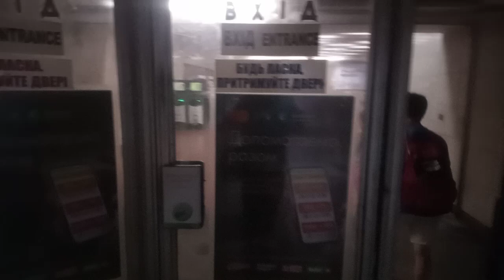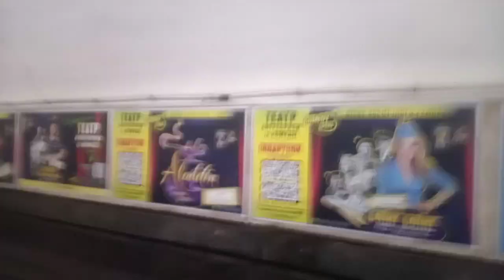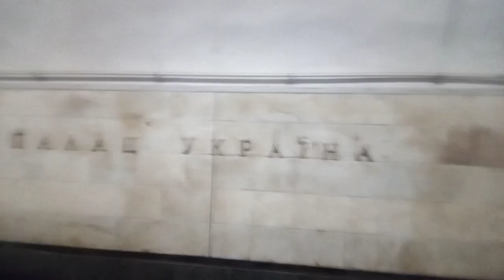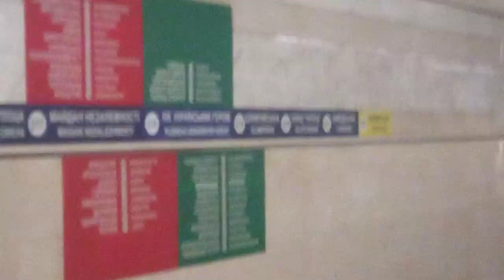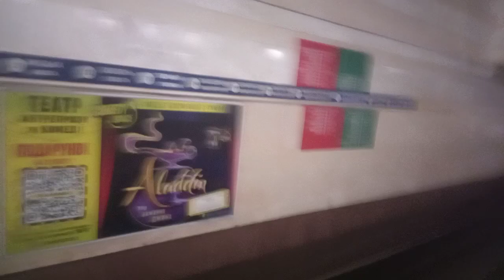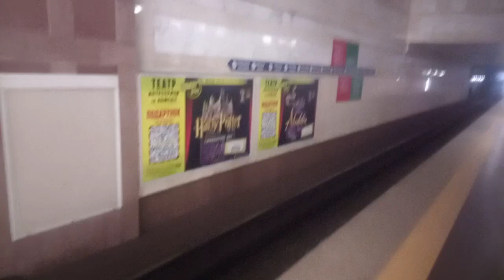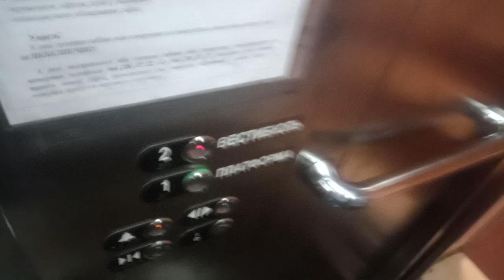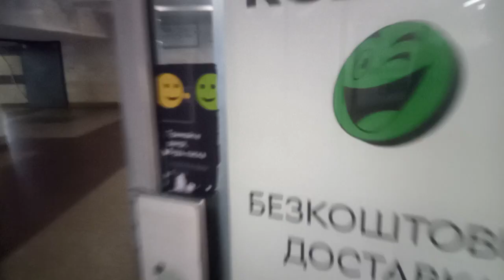Метро дворец украина - демиевская.